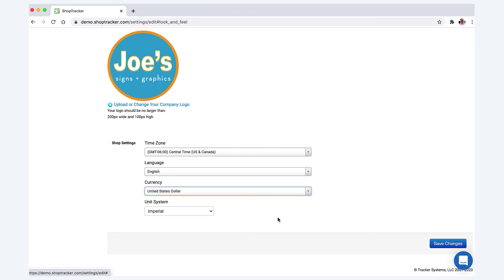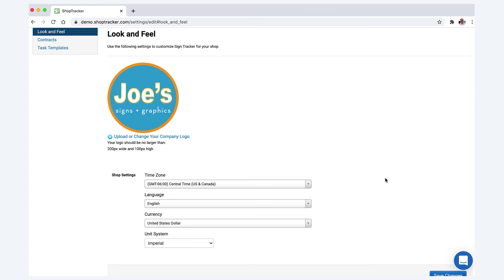Configuring Shop Settings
🌍 Customize Your Sign Tracker Settings for Your Location! 🌍
In this quick tutorial, learn how to set up your time zone, language, currency, and unit preferences in Sign Tracker. Ensuring these settings are accurate will help streamline your job tracking, quoting, and reporting processes.
📌 Chapters:
00:00 - Introduction
00:10 - Navigating to Look & Feel Settings
00:17 - Setting Your Time Zone
00:25 - Choosing Your Language Preference
00:32 - Selecting the Right Currency (Including Fractional Cents)
00:45 - Setting Up Imperial vs. Metric Units
01:00 - Saving & Applying Your Settings

📢 Join Our Weekly Webinars & Learn More!
We offer weekly live webinars to help you master job tracking, quoting, and workflow optimization. and register for webinars directly from the Sign Tracker Dashboard.

🎯 Join the Behind the Signs Facebook Community!
Network with other sign shop owners, share industry insights, and get exclusive Sign Tracker tips. Join now 👉 Behind the Signs